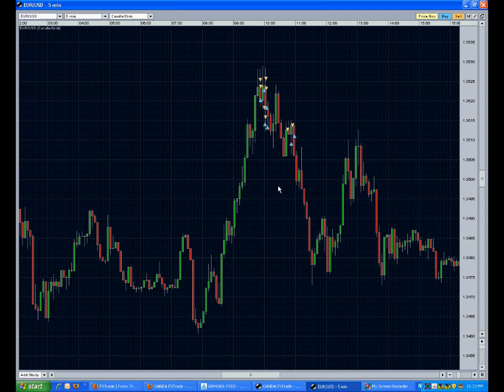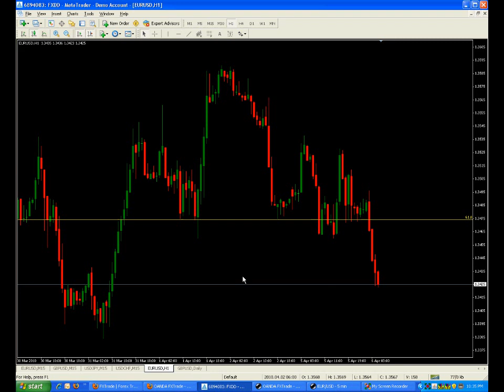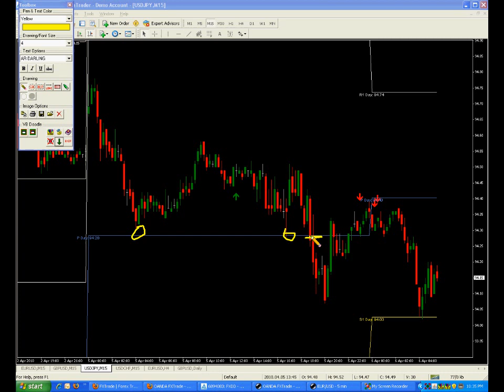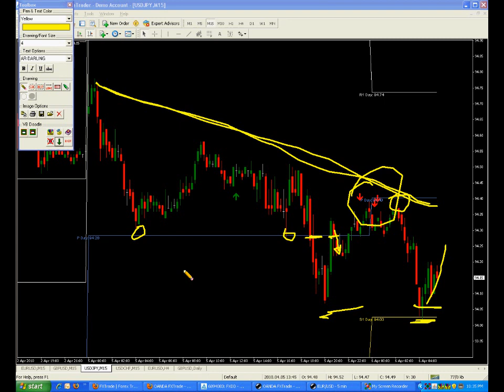Pivot Bounce - Again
FX Fun